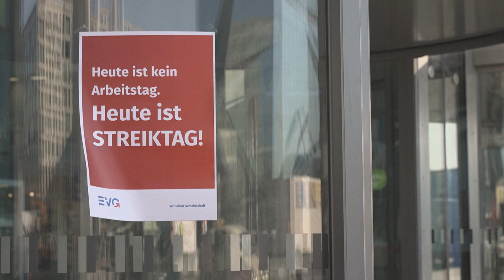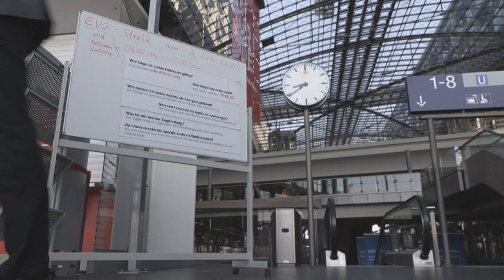Greve paralisa tráfego ferroviário na Alemanha | AFP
Uma greve paralisou o tráfego ferroviário na Alemanha nesta sexta-feira. Os servidores exigem reajuste salarial.